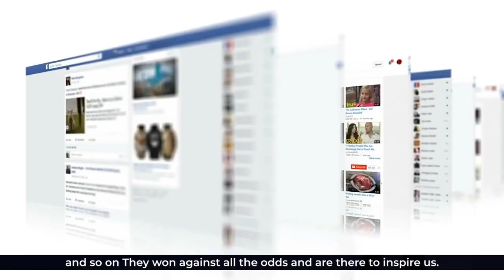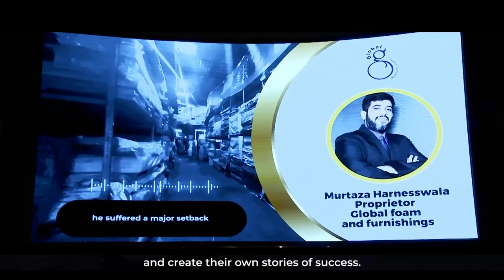Indian Business Inspirational Stories- Let us celebrate